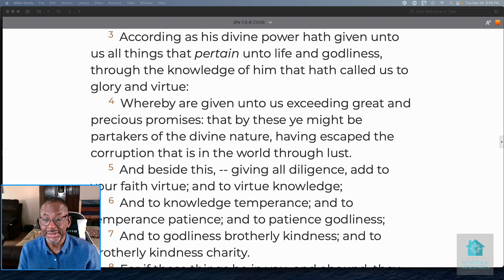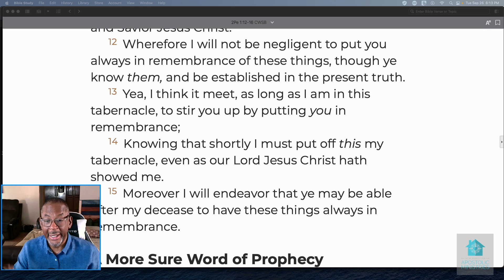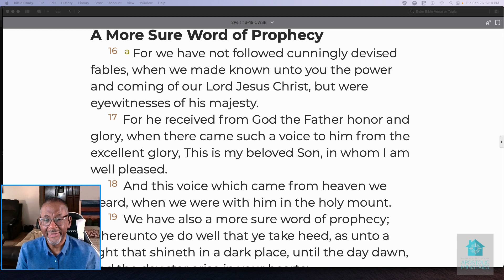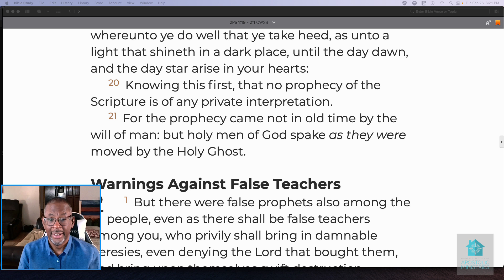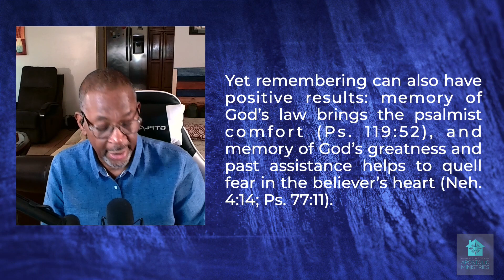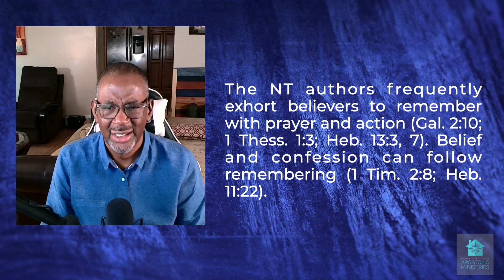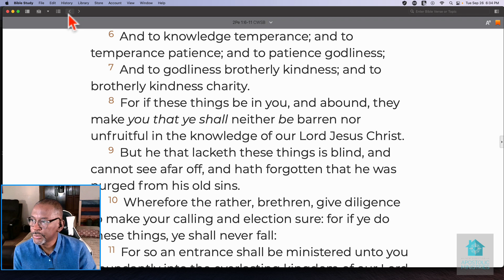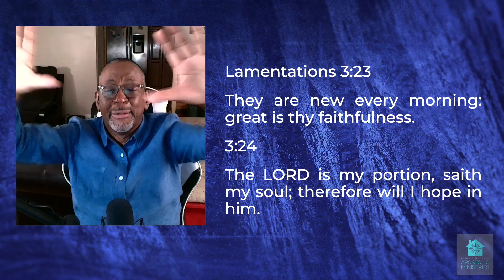REMIND ME!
2 PETER 1 : 12 - 15